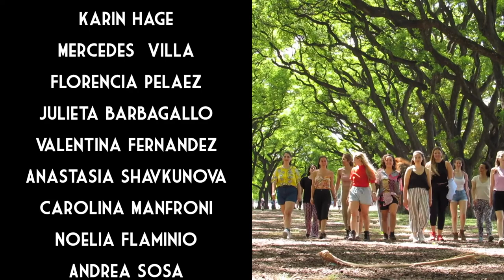Somos paisaje 🌲🌄🌳 Videodanza | Between There and Here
Gracias a las bellas bailarinas que se animaron a bailar en la naturaleza saliendo del salón de cemento y convertirse en paisaje!
El grupo de alumnxs de las clases de Julieta Zabalza del SP DANCE CENTER de Jazz Contemporáneo.
Aquí su forma de celebrar el año compartido con arte y danza.

"Somos paisaje" videodanza
Coreografía y Dirección: Juli Zabalza
Vídeo y edición: Luz Tripiana